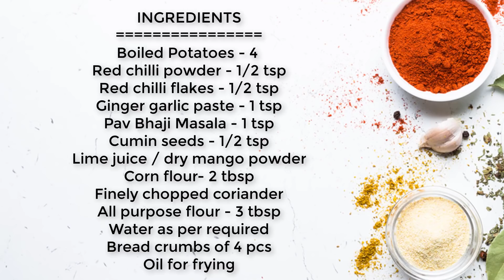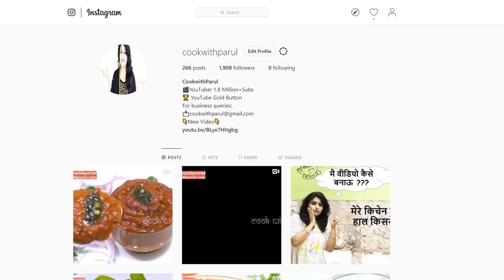सिर्फ 2चीजों से इतना Easy Breakfast Recipes जिसे पहले से तैयार करे 2 minमें बनाये Breakfast Recipes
Aaj mai aapke sath share karne ja rahi hoon Easy Breakfast Recipes JO KI EK Indian breakfast recipes  jo aapne pahle kabhi nahi khayi hogi. Jiska naam hai chatpate tikona bites jo ek breakfast recipes easy aur breakfast recipes healthy hai. breakfast recipes indian vegetarian food hai jo ki breakfast recipes for kids bhi hai. breakfast recipes in hindi,breakfast recipe for weight loss,breakfast recipes easy and quick,healthy nashta,easy nashta,indian easy nashta,easy home tips,aasaan nashtra,nashta recipes indian,indian nashta healthy,healthy indian breakfast recipes,snacks indian healthy,healthy indian snacksHealthy Breakfast With Wheat flour and Breakfast Recipes Indian Healthy Snacks.

Thank you so much for lovely comment and watching Video. बहुत बहुत धन्यवाद आपको वीडियो देखने और

Summer Special Recipe-गर्मियों में आपको तरोताजा कर दे

Aaj mai aapke sath share karne ja rahi hoon breakfast recipes Indian jo aapne pahle kabhi nahi khayi hogi. Jiska naam hai crispy box patties jo ek breakfast recipes easy aur breakfast recipes healthy hai. breakfast recipes indian vegetarian food hai jo ki breakfast recipes for kids bhi hai. breakfast recipes in hindi,breakfast recipe for weight loss,breakfast recipes easy and quick,healthy nashta,easy nashta,indian easy nashta,easy home tips,aasaan nashtra,nashta recipes indian,indian nashta healthy,healthy indian breakfast recipes,snacks indian healthy,healthy indian snacksHealthy Breakfast With Wheat flour and Breakfast Recipes Indian Healthy Snacks.